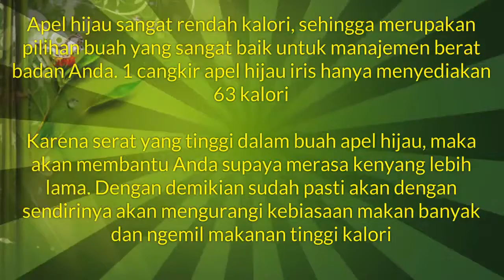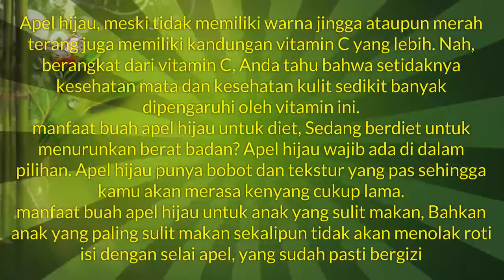Manfaat Buah Apel Hijau Untuk Berbagai Manfaat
Inilah Beberapa Khasiat dari  buah buahan alami manfaat buah apel hijau untuk kesehatan. Beberapa manfaat dari biuah mempunyai nilai gizi, kandungan dan vitamin yang sangat baik untuk tubuh, manfaat buah apel hijau bagi kecantikan juga sangat baik. Buah ini menjadi populer karena beragam manfaatnya seperti manfaat buah apel hijau untuk tubuh.Disini akan dibahas berbagai macam buah apel hijau dan manfaatnya akan didapatkan disini. Kumpulan tips berbagai manfaat buah akan saya rangkum di video ini seperti khasiat buah apel hijau untuk diet Semoga bermanfaat